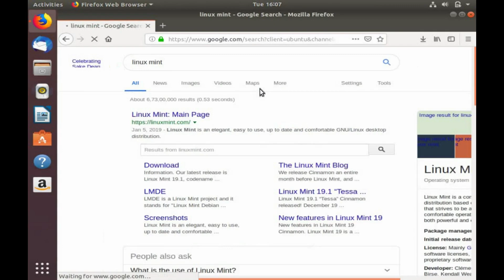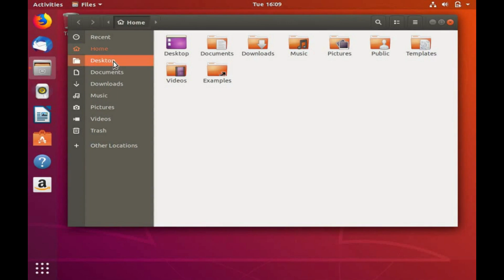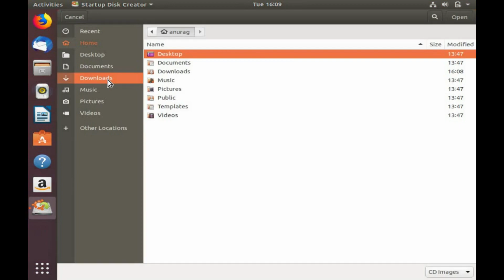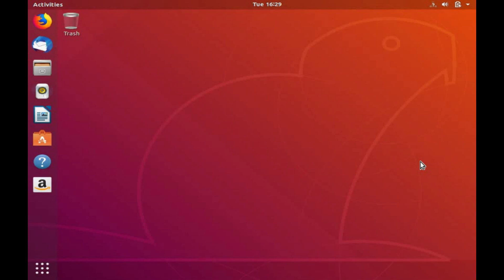Create Linux Mint Bootable Flash Drive on Ubuntu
The process of How to create a Linux Mint Bootable Flash Drive on Ubuntu Operating System. A flash drive of capacity more than 2 GB (4 GB recommended) can be used to make it bootable with Linux Mint system files. The created bootable flash drive could be used on any computer to install Linux Mint latest version Operating System.